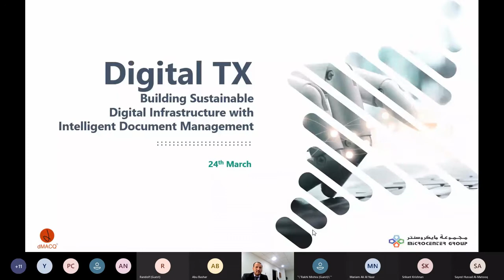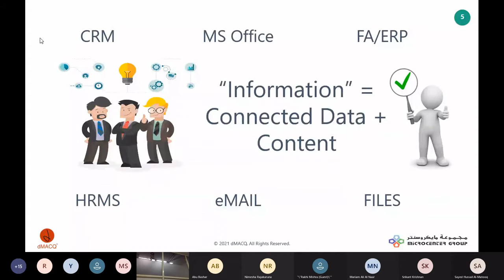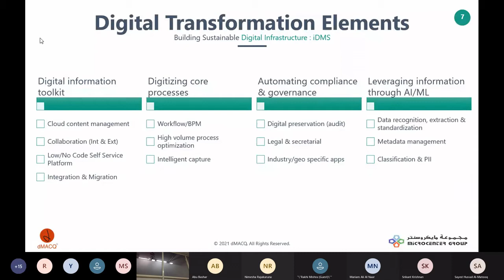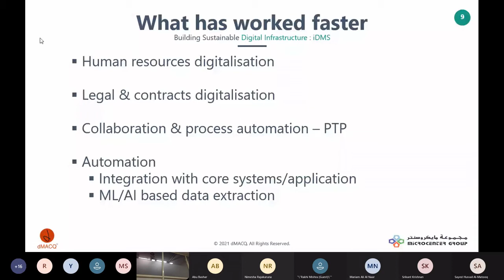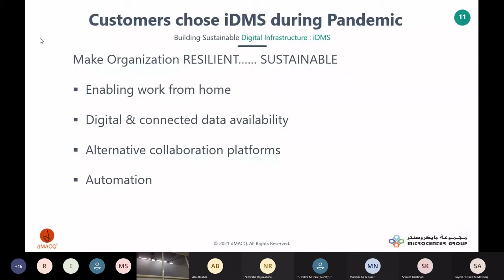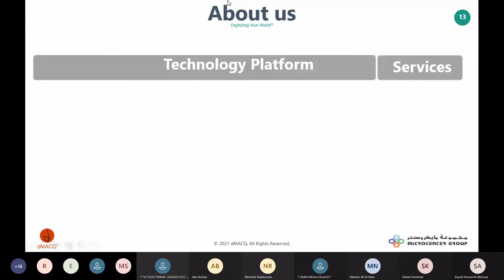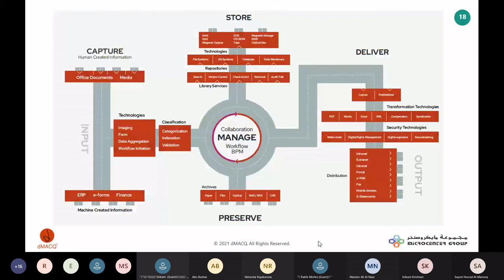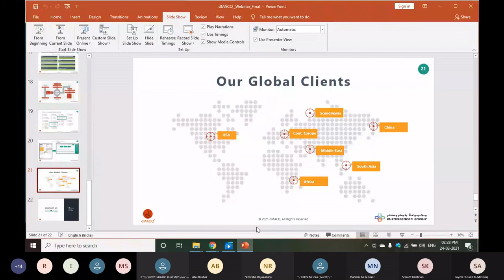Intelligent Document Management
Webinar on "Sustainable Digital Infrastructure with Intelligent Document Management".
Intelligent Document Management Systems have revolutionized, how we work together, in the office or on the move.They are the systems where the most valuable and sensitive documents businesses create, use, stored and managed.